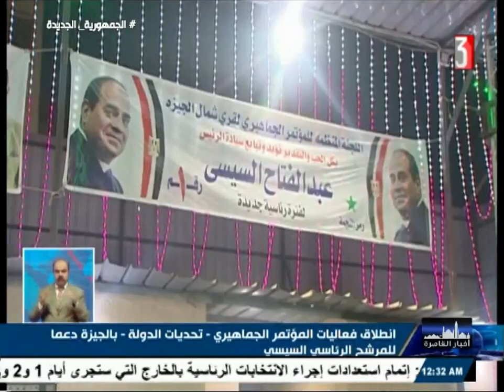يسرى السيد مخططات تهجير الفلسطنيي منذ القدم اسرائيل لن تقف الا بابتلاع كل العالم العربى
رى السيد  مخططات تهجير الفلسطنيي منذ القدم  اسرائيل لن تقف الا بابتلاع كل العالم العربى
مصر المحروسه . نت قناة ثقافية سياسية اجتماعية شاملة .. رئيس مجلس الادارة ورئيس التحرير الكاتب الصحفى يسرى السيد